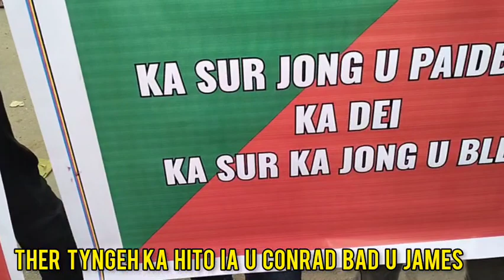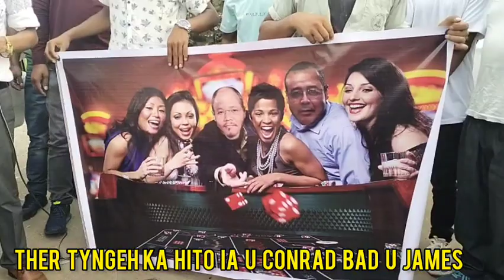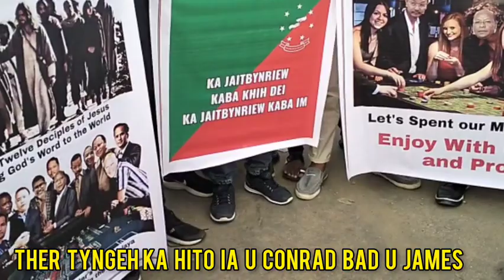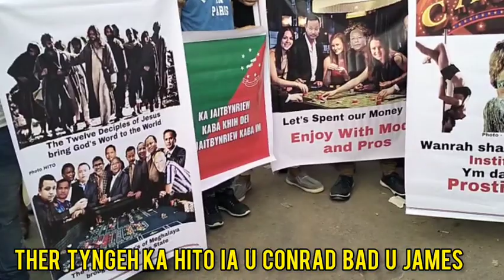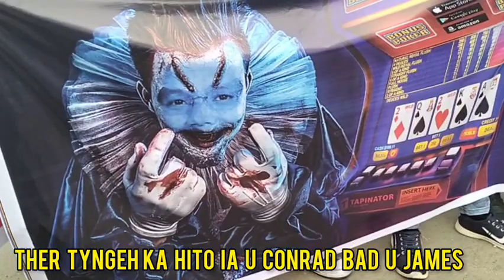KI 2 NGUT SHIPARA KI LA LEHBOR ÏA KA "KMIE" JONG NGI, NGIN ÏALAP ELEKSHON PYRSHAH ÏA KA MDA: HITO